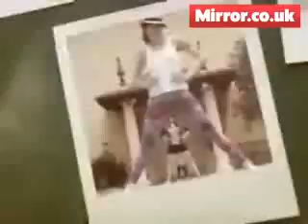Interview: CSS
Electro popsters Cansei de Ser Sexy on Brazil, donkeys and Las Ketchup